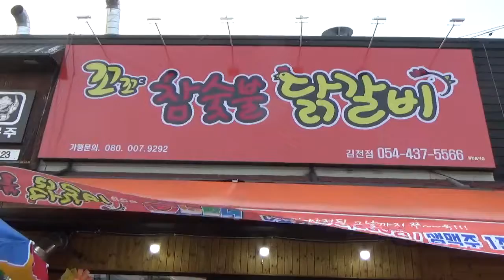가인화 운명 수지품바(가수윤희정) 경북 김천 꼬꼬참숯불닭갈비 개업이벤트 2019년6월5일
국민행복 수지예술단 이벤트행사전문
MC 개업이벤트 체육대회 칠순 팔순
각설이(품바) 국악무용 민요 대중가수
수지품바(가수윤희정)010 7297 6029